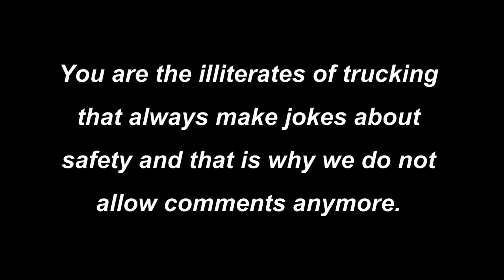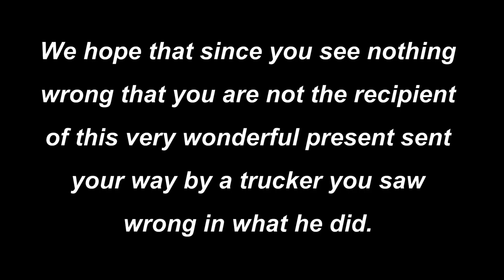Accident Video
In this video a know it all trucker failed to yield right of way. The incident that happened because he did not obey the law can result in citations issued and also being held responsible for the accident not only by law since video exists but also by the insurance company. The trucker is by law bound to yield right of way. This right of way is 6 seconds from the back of his trailer and the front of the truck he is passing. Right of way is defined by the law as the distance required by the vehicle being passed to come to a safe and complete stop.

We have an in cab video that we were able to obtain that displays a trucker not yielding right of way. This video is too graphic to show here. This video displays a trucker passing another truck just like this and not yielding right of way and lost a cap off his rear passenger side rear trailer axle and it gained enough height that it cleared the hood of the trucker he was passing and went through the windshield and decapitated the head right off the trucker being passed.

We have had plenty of channels as displayed in the video that have made stupid and illiterate comments which of course come from channels that have no content or videos on these channels we know of course that they are possibly troll channels or channels made by users that do not want their identity revealed so they make fake channels.

These users are cowards.